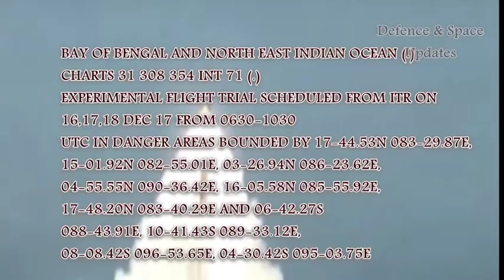BREAKING: India Issues NAVAREA Warnings For Likely Test of K 4 SLBM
India has issued a Navigational Area (warnings on the Bay Of Bengal And North East Indian Ocean for Experimental Flight Trial to take place from Integrated Test Range from 6 30 to 10 30 UTC. As per coordinates provided, the area is around 3000 km in length.

Speculation is that India will be carrying out another round of developmental trial of its super secretive K-4 submarine-launched ballistic missile from an underwater platform.

This will be the fourth and final time K-4 SLBM will be tested from an underwater platform and will see missile for the first carrying a live 2-tonne payload. In previous K-4 missile tests, it only carried dummy payloads.

India’s first Nuclear Ballistic Missile Submarine INS Arihant which was inducted into Indian Navy last year already has cleared trials of 700 km range K 15 SLBM from the submarine and K 4 SLBM tests from INS Arihant has been planned for sometime in 2018.

K-15 has a range of 700 km and K 4 has a strike range of around 3,500 km. India is also working on the development of a new SLBM codenamed K-5 having a striking capability of over 5,000 km and according to recent media reports, it will have its first trial by end of 2018.

India recently also cleared development of another new SLBM codenamed K-6 which will have a strike range of around 6000 km but will be first submarine-launched ballistic missile which will able to carry a three tonne Multiple independently targetable reentry vehicle thermonuclear warheads to its target.

NAVAREA warning

BAY OF BENGAL AND NORTH EAST INDIAN OCEAN (.) CHARTS 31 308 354 INT 71 (.) EXPERIMENTAL FLIGHT TRIAL SCHEDULED FROM ITR ON 16,17,18 DEC 17 FROM 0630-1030
UTC IN DANGER AREAS BOUNDED BY 17-44.53N 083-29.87E, 15-01.92N 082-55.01E, 03-26.94N 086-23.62E, 04-55.55N 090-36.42E, 16-05.58N 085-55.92E, 17-48.20N 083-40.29E AND 06-42.27S
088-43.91E, 10-41.43S 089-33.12E, 08-08.42S 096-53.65E, 04-30.42S 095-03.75E